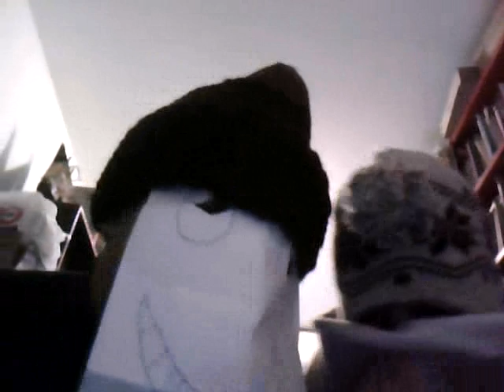Macchè ep.3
altro episodio edizione epifania!

Tutto è copyright dei rispettivi possessori!